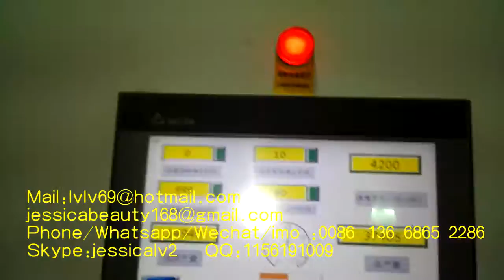pulp mould forming machinery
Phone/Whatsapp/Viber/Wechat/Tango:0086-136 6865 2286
Skype:jessicalv2
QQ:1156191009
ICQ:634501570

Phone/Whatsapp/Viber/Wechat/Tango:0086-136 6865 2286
Skype:jessicalv2
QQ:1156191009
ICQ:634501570